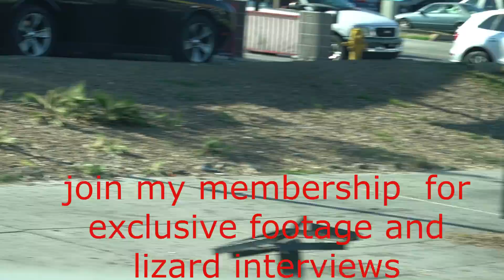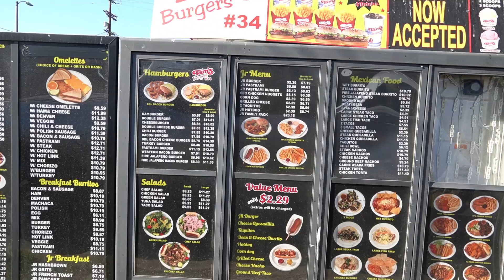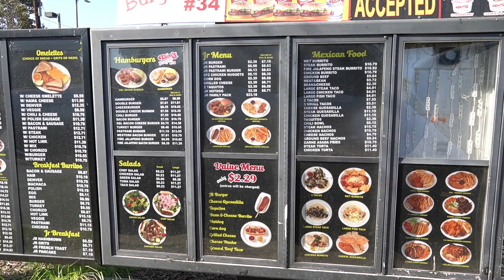lizard burgers on figueroa st los angeles